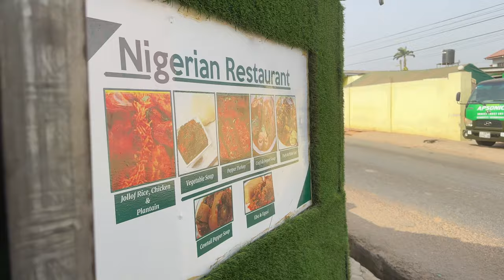What About The "Beef" Between Ghana and Nigeria? | GHANAIAN TRIES NIGERIAN JOLLOF RICE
We had an amazing time filming this video. While Nigeria and Ghana aren't direct neighbours, it can sometimes feel that way. And just like any other neighbourly love/hate relationship, sentiments can run high; ESPECIALLY when it comes to the Africa Cup of Nations 2024, where Ivory Coast took victory over Nigeria in the finals. Ghana celebrated this win as if they were the ones taking the cup home.

But what does this have to do with the "beef" between Ghana and Nigeria? And as long as we're on the subject: which country makes the best Jollof rice?